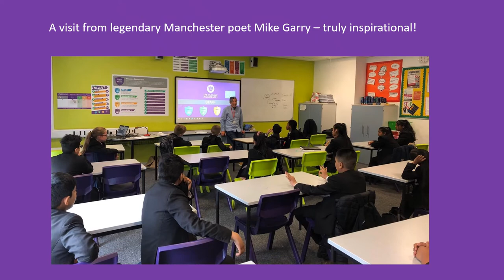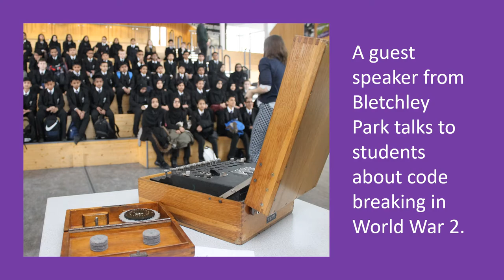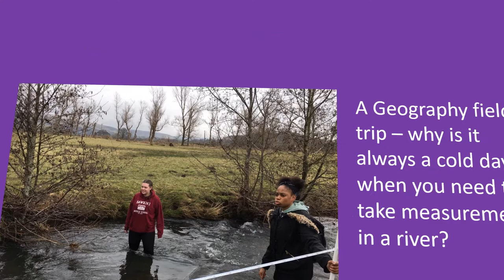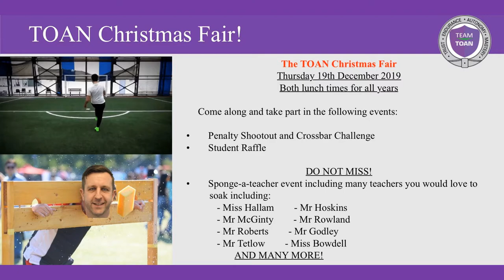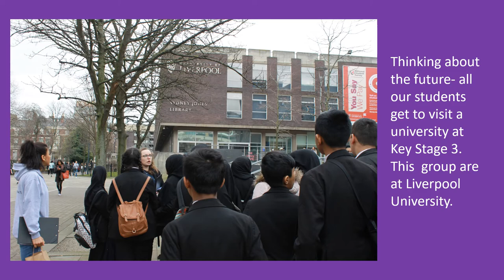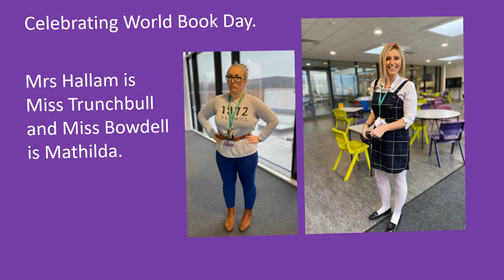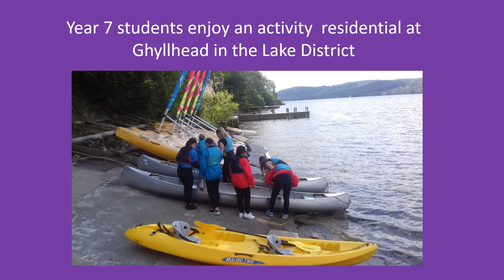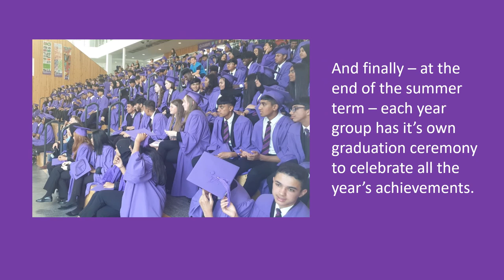Transition video June 2020